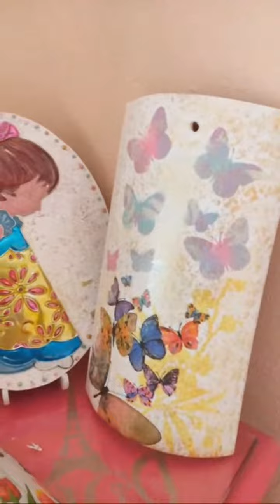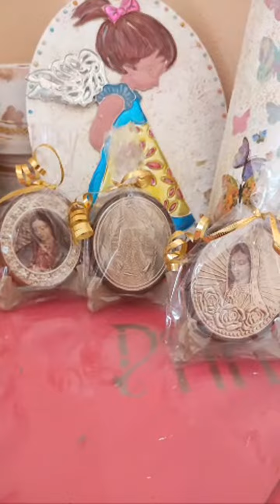Momentos destacados de Bordado Con Liston (23:49 - 28:48)